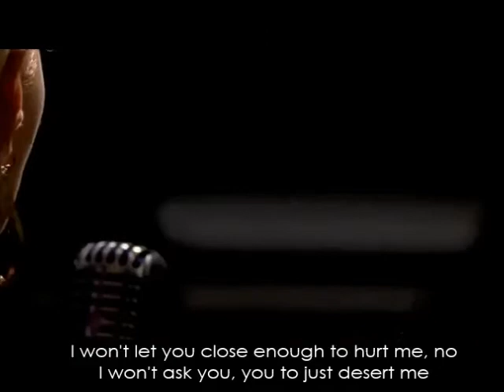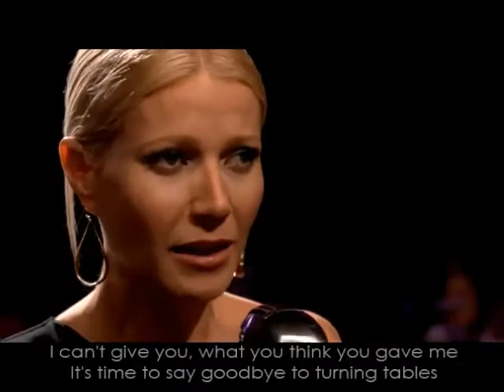Glee - Turning Tables (Full Performance with Lyrics)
"Turning Tables" originally performed by Adele. Performed by Holly Holiday in Season 2 Episode 17 ("A Night Of Neglect")